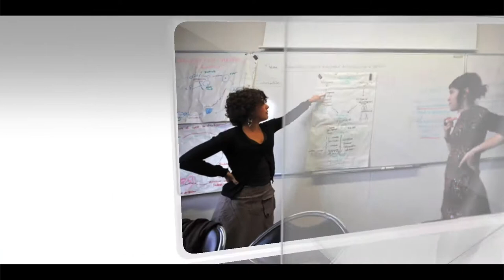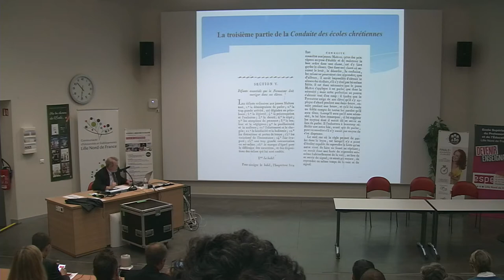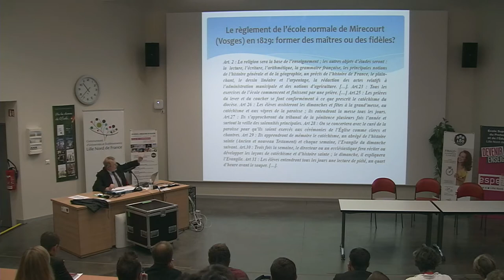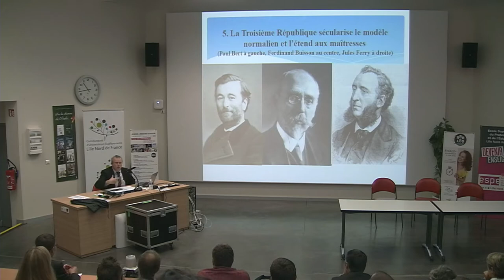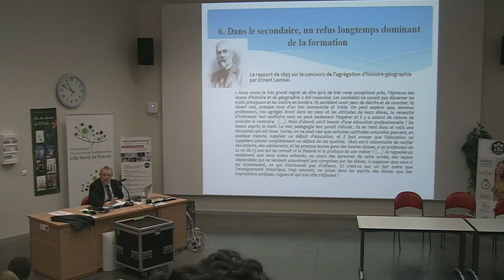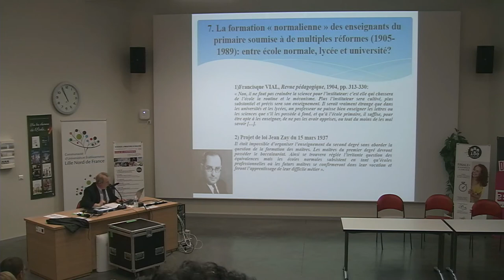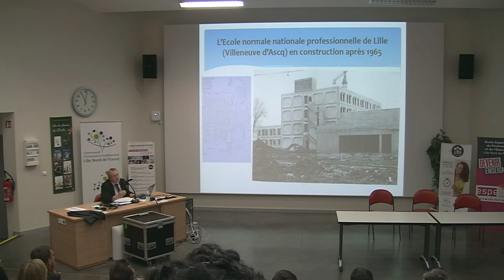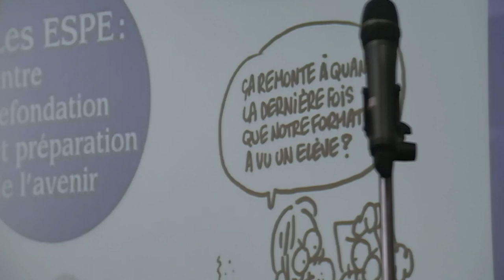L'histoire de la formation des enseignants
Conférence sur l'histoire de la formation des enseignants par M. Jean-François Condette